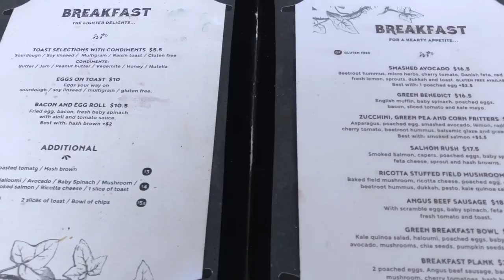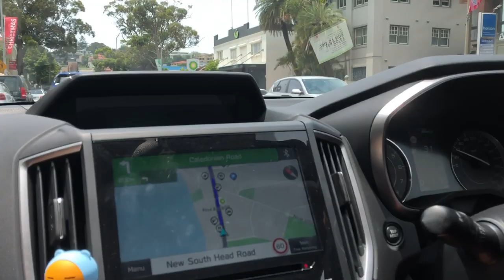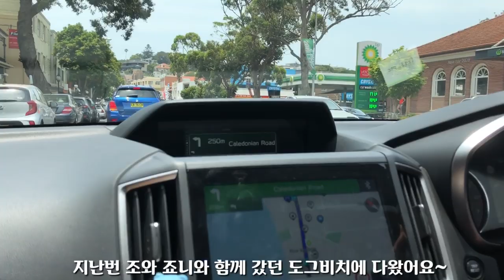시드니 달링허스트 브런치/도그비치 vlog/petbarn/dog friendly beach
우리 릴리 처음으로 혼자 물에 들어가서 완전 감동 ㅠㅠ

📍Location
  1. A brewer’s Tale cafe
       112B Burton St, Darlinghurst NSW 2010

  2. Rose Bay beach
       Caledonian Rd, Rose Bay NSW 2029

  3. Petbarn Double Bay
       465 New South Head Rd, Double Bay NSW 2028